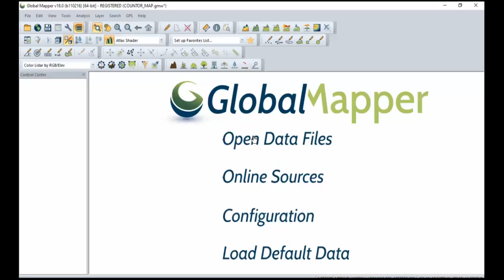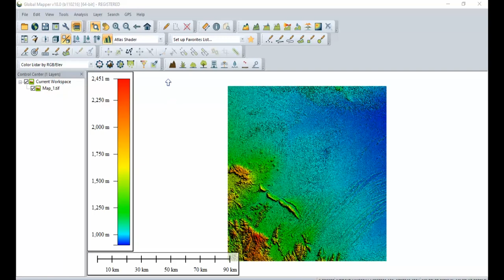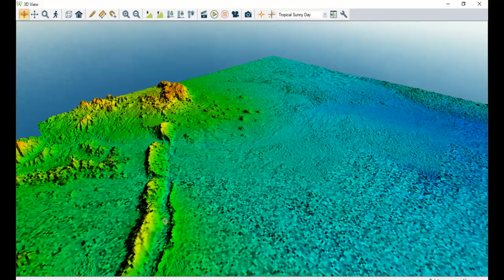Introduction to Global Mapper Course نبذة تعريفية عن الدورة التدريبية المتقدمة لبرنامج جلوبال مابر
هذا الفيديو يعطي نبذة مختصرة ولمحة سريعة عن الدورة التدريبية المتقدمة لبرنامج جلوبال مابر Global Mapper التي سيتم بدأ العمل عليها في الفيديوهات القادمة
👈👈سلسلة برنامج GlobalMapper (المستوى المتقدم) في عدد من الفيديوهات :
1- نبذة تعريفية عن برنامج Global Mapper.
2- تثبيت وتفعيل برنامج GlobalMapper.
3- التعرف على بيئة برنامج  GlobalMapper.
4- أهم الخصائص والتطبيقات التي يوفرها برنامج GlobalMapper.
👆👆👆👆👆 هذا الجزء من السلسلة يحتوي على مجموعة من الأدوات المهمة والأساسية في برنامج Global Mapper مثل/

* إمكانية الولوج المباشر إلى مصادر البيانات عبر شبكة الإنترنت.
 ** إمكانية تحميل ملف shapefile الخاص بكل دول العالم.
*** إضافة شبكة الإحداثيات.
إنشاء المقاطع الطبوغرافية.

وغيرها العديد من الأدوات التي يحتويها برنامج Global Mapper. والتي سنقوم بشرحها بالتفصيل.

👇👇👇👇رابط الفيديو على اليوتيوب